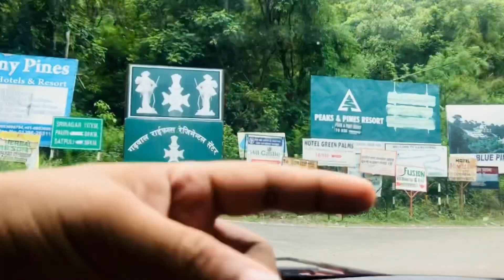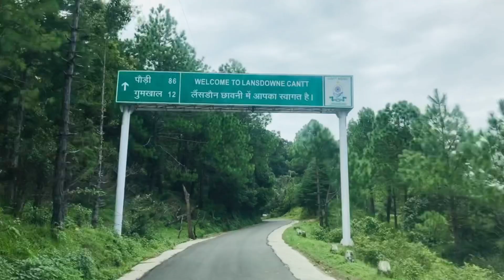मेरी दोस्त(wife) का जन्मदिन..लैंसडाउन की सैर, कैम्पिंग और बहुत सारा डांस bravepahadi उत्तराखंड वाले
आज चलिए हमारे साथ उत्तराखंड के एक खूबसूरत पहाड़ी शहर लैंसडाउन की सैर पर और वहाँ मिलकर मनाएँगे अन्नपूर्णा जी का जन्मदिन 🥳🥳🥳 और दोस्तों और प्लीज़ दोस्तों comment में अन्नपूर्णा जी को जन्मदिन की शुभकामनाएँ ज़रूर दीजिएगा 🤗🤗🤗 और जो भी नए दोस्त पहली बार हमारे चैनल पर आए हैं वो प्लीज़ सब्स्क्राइब ज़रूर कीजिएगा 🤗🤗🤗